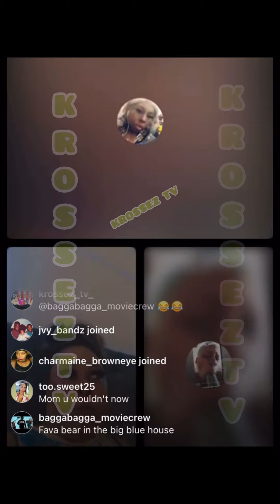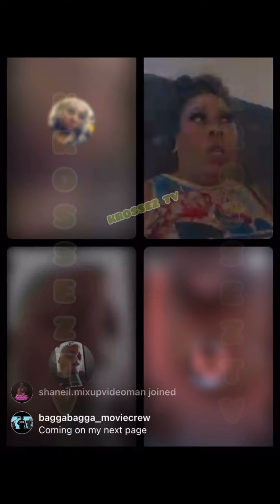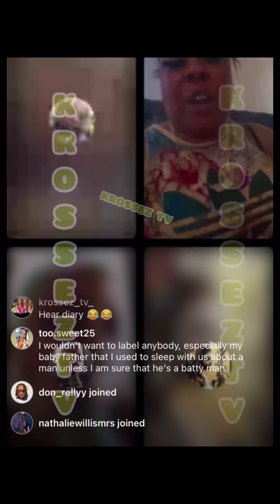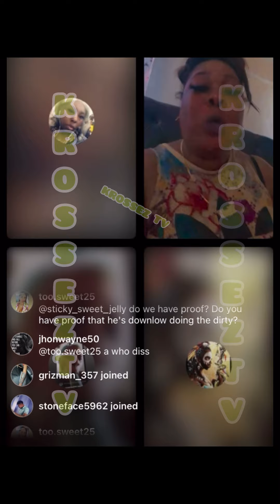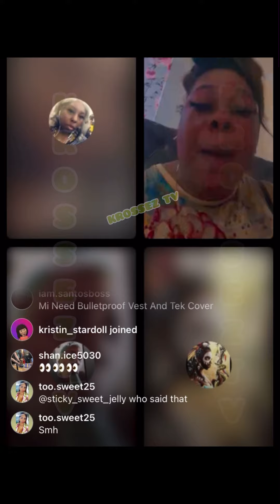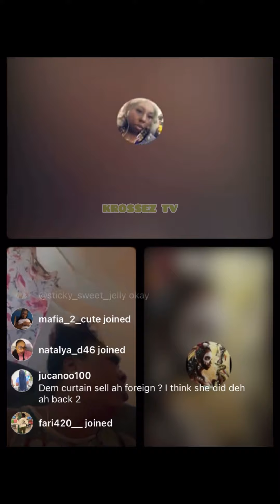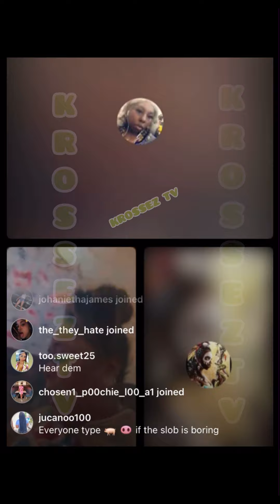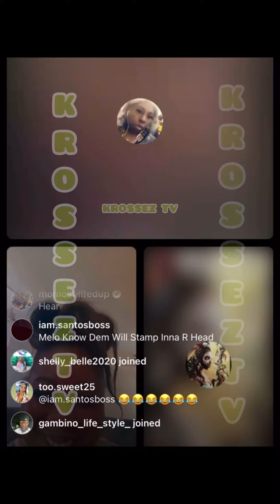Oman Compl🅰️in How Her Baby Fada Treat Her Son Bad‼️Wid Di Elp Of His Gyal&Gay Cousin‼️Diary Strike